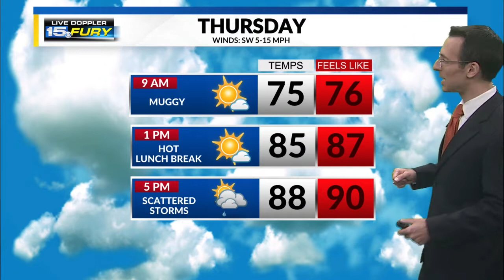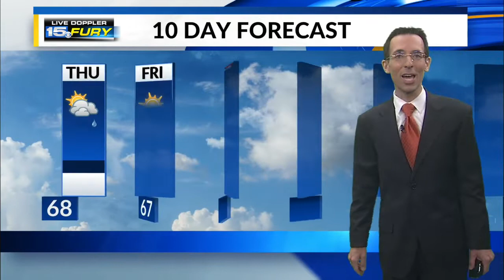Wednesday Night Forecast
Staying warm and humid all evening.